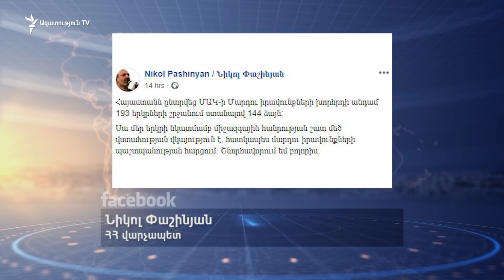ԼՈՒՐԵՐ 12.00 | «Ազատություն» TV | 18.10.2019